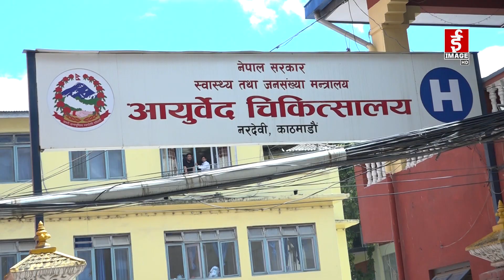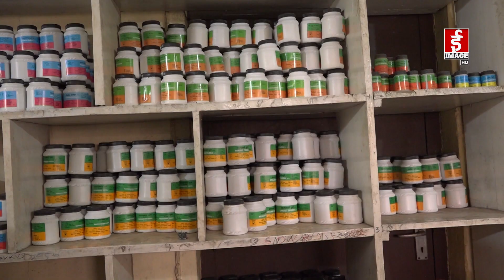भिल्लका देशमा मणि...